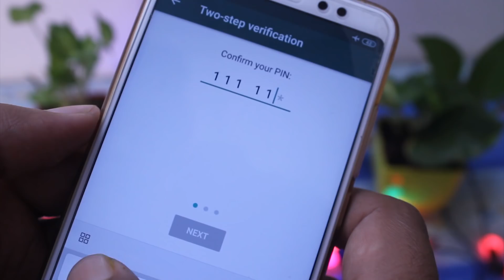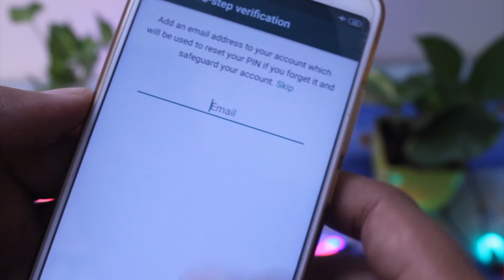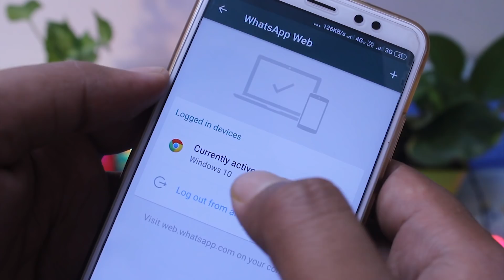গম নোপোৱাকৈ বেলেগৰ WhatsApp হেক ? || See Someone's WhatsApp without OTP possible ?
Many things on WhatsApp hack found on Internet almost all are fake, In this video I have explained is it possible to see someones WhatsApp or not ? or is it possible to hack someones mobile without touching or scanning QR code and pointed some important things about  hack, mainly top 3 points to secure your WhatsApp from hackers, how to Secure WhatsApp properly, by using 2 step authentication, checking whether web whatsapp logged by unknown etc.  in our regional language Assamese.

* Is it possible to hack whatsapp without Phone ?
* Is it possible to WhatsApp Hack with Phone Number?
* Is it possible to hack WhatsApp without QR Code ?
* Is it possible to hack whatsapp by any App ?

All confusions cleared in this video watch completely :)

* Top 5 things to know about Bogibeel Bridge in Assamese || Facts of Bogibeel Bridge || Digital Sahay

*How to check jamabandi in assam online :: Assam Land Record মাটিৰ কাগজ কেনেকৈ উলিয়াব অনলাইনৰ পৰা